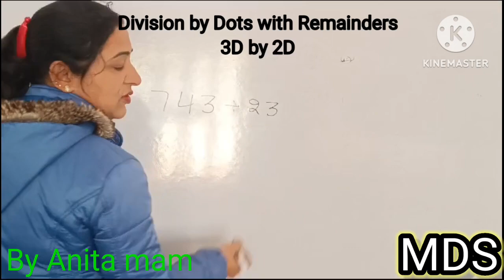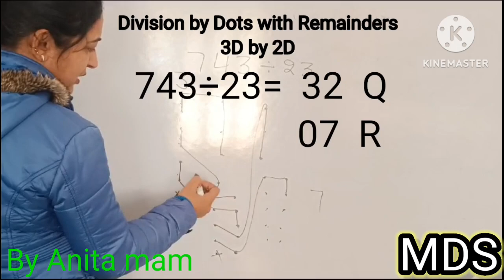Division by Dots with Remainders 3D by 2D । long Division । shorts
long division
division for kids
how to do long division
Division
maths for kids
maths tricks
maths class 10
Maths
global math project
mathematic
mathematics
Division by dots
long division with remainders
division algorithm
multi-digit division
division maths
how to do long division step by step